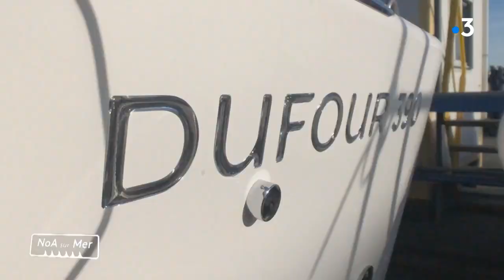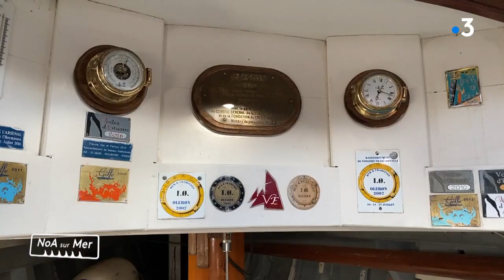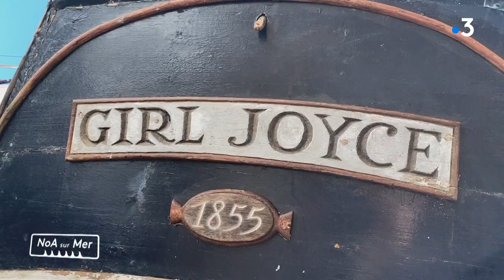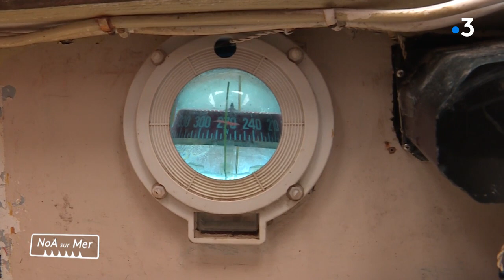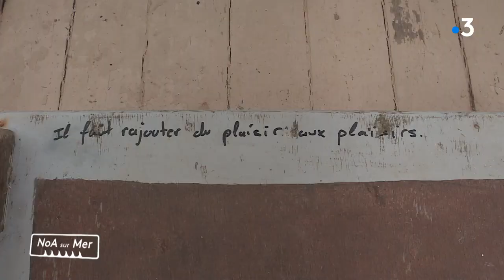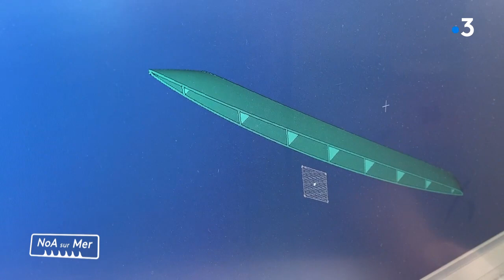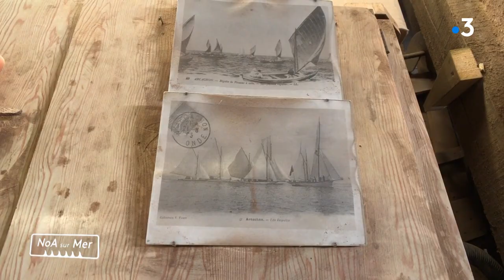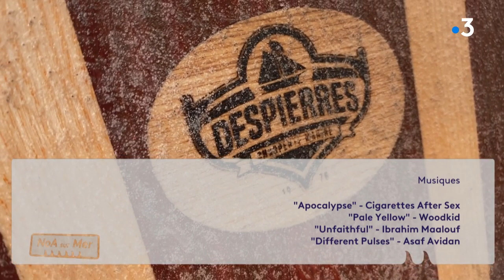NoA sur Mer #18 : la construction navale, une tradition en Nouvelle-Aquitaine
Noa sur Mer part à la découverte des chantiers et des industries nautiques : une tradition de construction en Nouvelle-Aquitaine.

Magazine réalisé par Guillaume Decaix, Olivier Riou, Tanguy Scoazec et Cédric Cottaz
Images de drone / port de La Rochelle : Overlap Prod
Images de drone : Arkéma IV Eyesea Production
Photos : Association Bac à voile - Président, Pierre Mallet